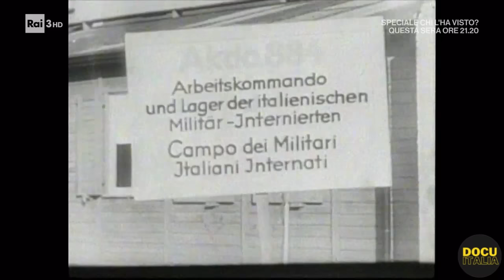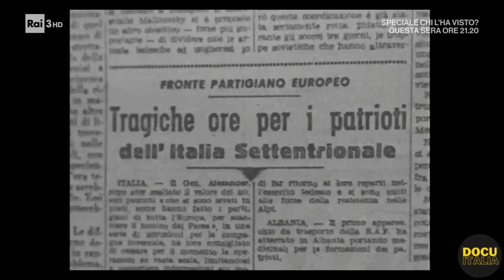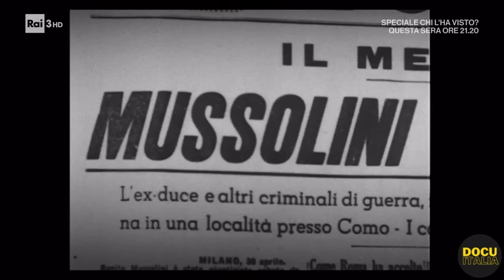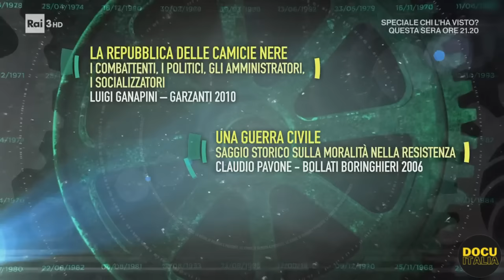LA REPUBBLICA DI SALÒ: LA FINE DEL FASCISMO - DOCUMENTARIO RAI "PASSATO E PRESENTE" DI PAOLO MIELI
Il documentario, condotto dal giornalista Paolo Mieli, è dedicato alla Repubblica di Salò, il regime fascista instaurato da Mussolini alla fine della Seconda Guerra Mondiale.

Attraverso interviste, documenti d'archivio e analisi approfondite, esploreremo uno dei periodi più controversi e oscuri della storia italiana. Paolo Mieli ci guiderà attraverso gli eventi che portarono alla creazione della Repubblica di Salò e analizzerà il funzionamento del regime e le sue politiche. Esamineremo le leggi razziali, le persecuzioni contro gli oppositori politici e le atrocità commesse durante questo periodo di dittatura fascista. Approfondiremo anche il coinvolgimento di Mussolini e dei suoi sostenitori nell'assegnazione di incarichi di governo e nelle decisioni cruciali prese durante la Repubblica di Salò. Con questo documentario, si cercherà di gettare luce su questo capitolo oscuro della storia italiana, stimolando una riflessione critica sulla natura del regime e sulle conseguenze che ha avuto sulla società italiana.

Crediti: "Passato e Presente", format Rai condotto da Paolo Mieli.